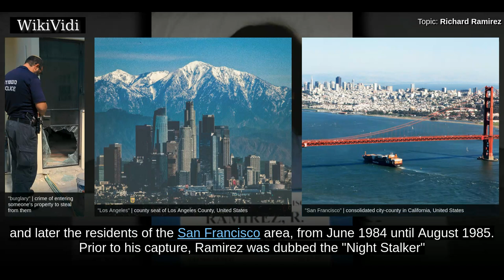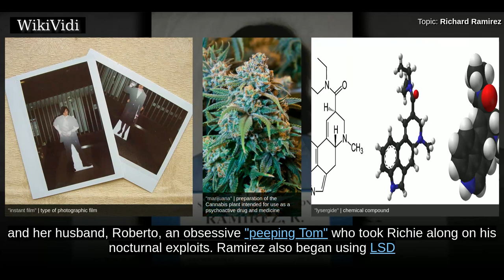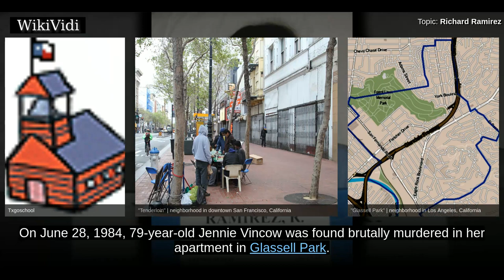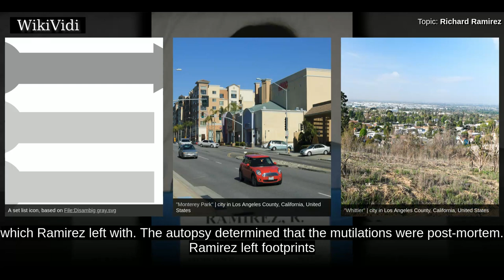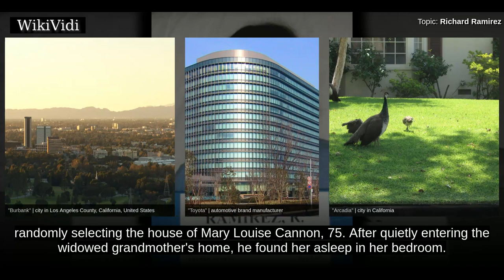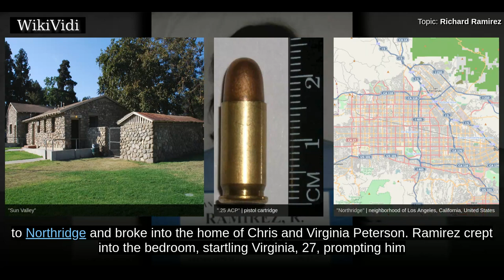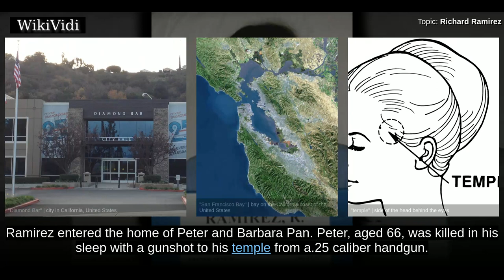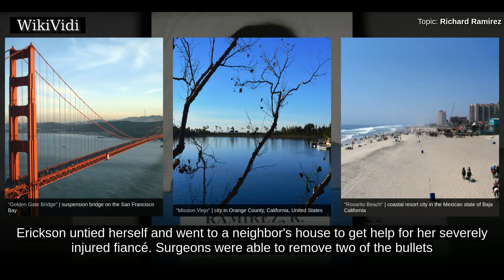RICHARD RAMIREZ - WikiVidi Documentary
Ricardo Leyva Muñoz Ramírez, known as Richard Ramirez , was an American serial killer, rapist, and burglar. His highly publicized home invasion crime spree terrorized the residents of the greater Los Angeles area, and later the residents of the San Francisco area, from June 1984 until August 1985. Prior to his capture, Ramirez was dubbed the "Night Stalker" by the news media. He used a wide variety of weapons, including handguns, knives, a machete, a tire iron, and a hammer. Ramirez, who was an avowed Satanist, never expressed any remorse for his crimes. The judge who upheld his thirteen death sentences remarked that Ramirez's deeds exhibited "cruelty, callousness, and viciousness beyond any human understanding". Ramirez died of complications from B-cell lymphoma while awaiting execution on California's death row.

Shortcuts to chapters:
00:01:08 Early life and education
00:04:05 Murders

Copyright WikiVidi.